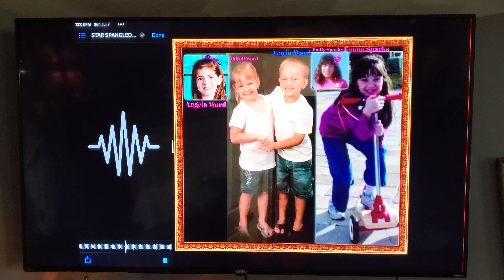Star Spangled Banner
1788 Rush Rd, New Madison, OH 45346